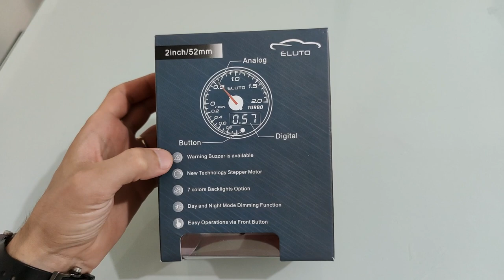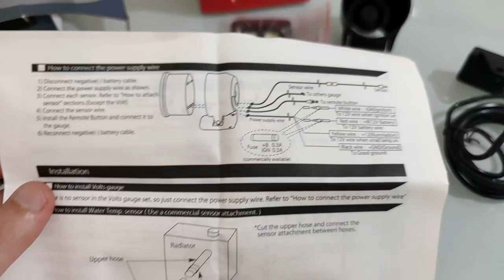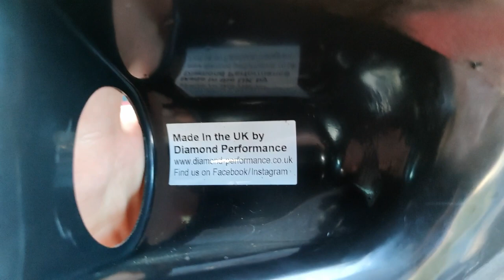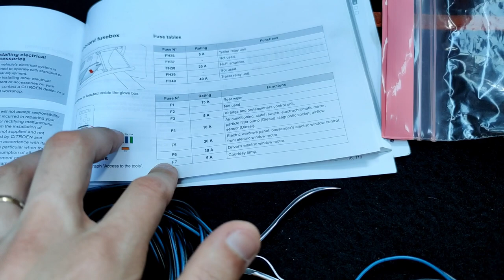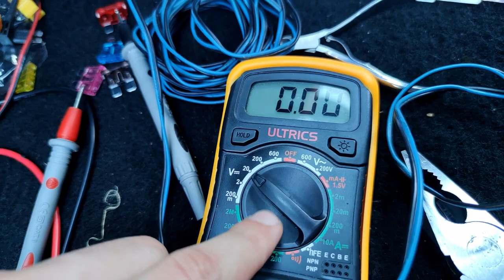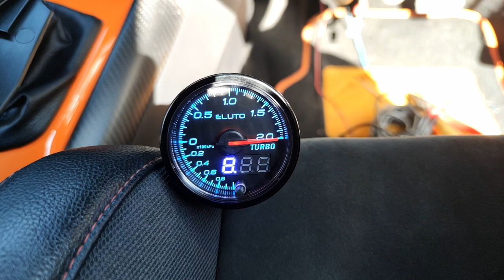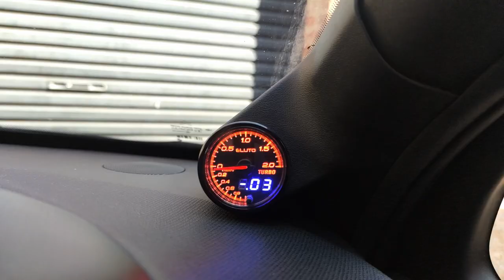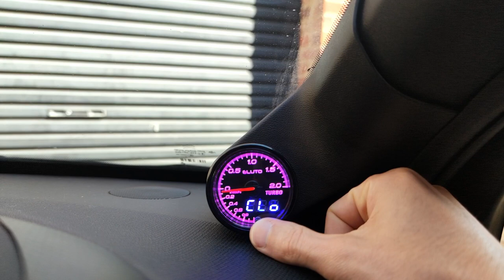UNBOX E INSTALACAO DO MANOMETRO (TURBO GAUGE) DA ELUTO NO DS3R - FICOU ANIMAL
Fala galera tudo bem? No vídeo de hoje vou mostrar um pouco sobre o novo manômetro (turbo gauge) que eu comprei para instalar no DS3R, gostei muito do resultado final, e você gostou?

Esse manômetro foi indicação do nosso amigo Rogerio da MRG segue o link do canal dele